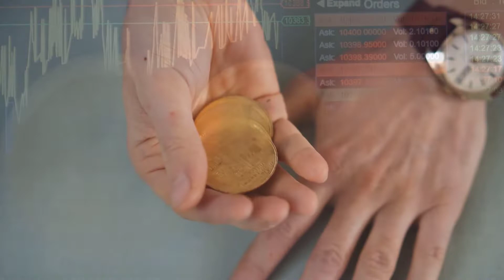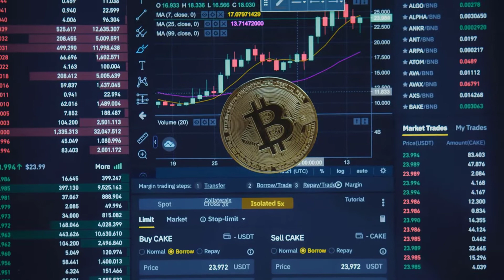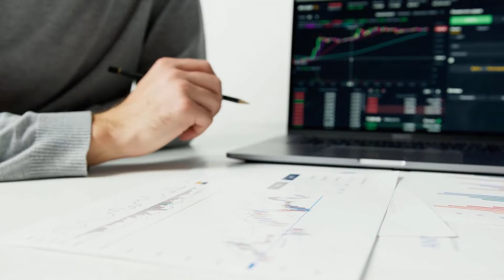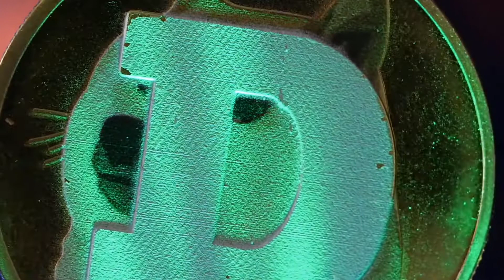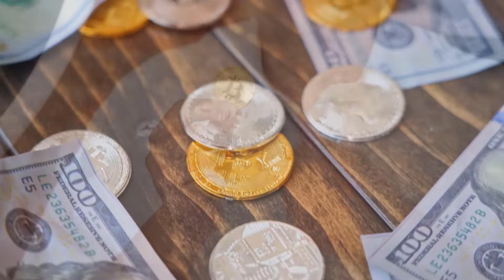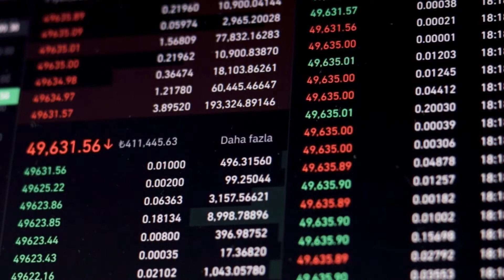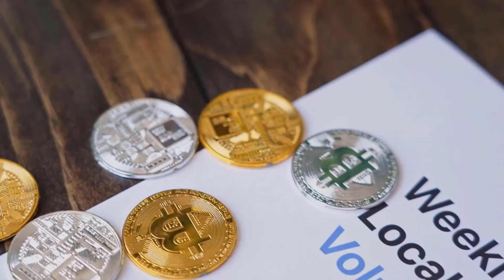MAKER DAO WILL MAKE YOU A MILLIONAIRE AFTER REACHING THIS PRICE - DAO PRICE PREDICTION 2023